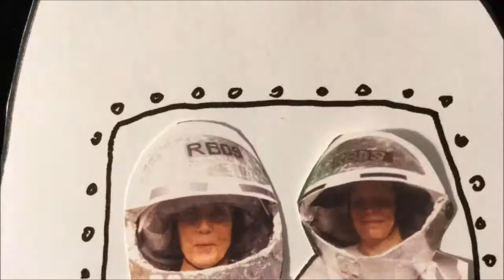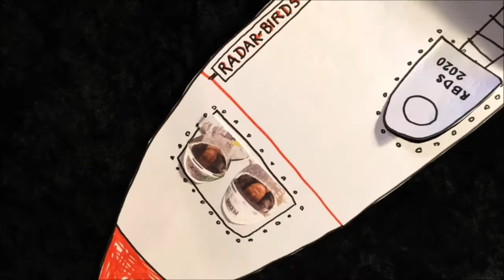Radar-Birds In Space - Episode Two: Unidentified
Nicky Cure and annA rydeR are Radar-birds In Space!
Episode Two: Batteries
Continuing the incredible scintillating episodes.

Radarbirds are carrying out a complicated letter-writing operation when something happens - or does it. Does something actually happen and what is it?